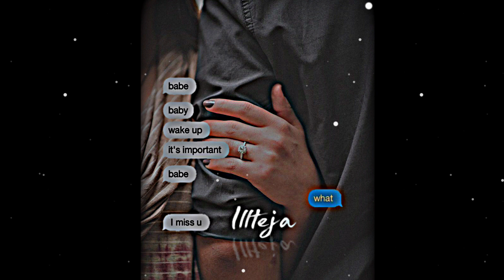ʙᴏᴏɴᴅᴇ ʙʜɪ ᴀʏᴀ ɴᴀʜɪ 🖤🖤 sʟᴏᴡʀᴇᴠᴇʀʙʟᴏғɪ sᴛᴇᴛᴜs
☞︎︎︎♥︎☺︎︎ 𝙷𝚎𝚕𝚕𝚘 𝚏𝚛𝚒𝚎𝚗𝚍𝚜 ✍︎
  ☞︎︎︎𝚃𝚊𝚐☜︎︎︎

( ˘ ³˘)♥︎♡´･ᴗ･`♡(❍ᴥ❍ʋ)♡´･ᴗ･`♡(•̀ᴗ•́)و( ˘ ³˘)♥︎( ♥︎

꧁♥︎♡︎ 𝚃𝚑𝚊𝚗𝚔 𝚐𝚘𝚞 𝚏𝚘𝚛 𝚠𝚊𝚝𝚌𝚑𝚒𝚗𝚐  𝚝𝚑𝚒𝚜 𝚟𝚒𝚍𝚎𝚘🙏 ꧂